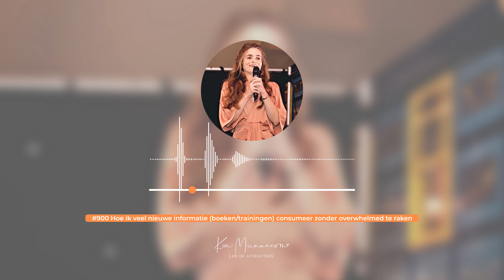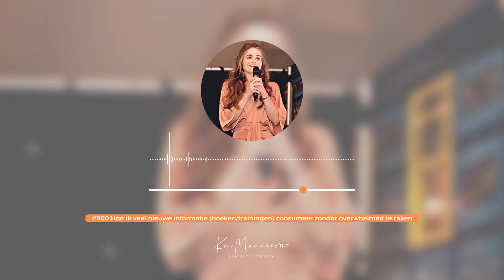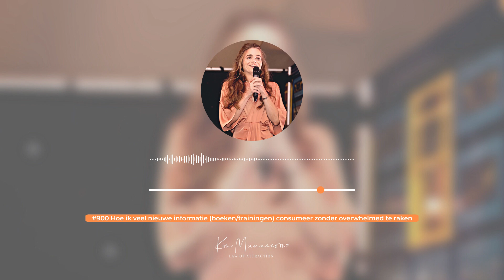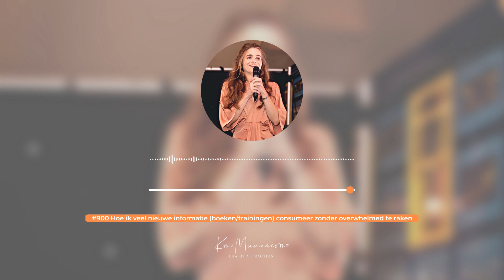Hoe Ik Veel Nieuwe Informatie (boeken/trainingen) Consumeer Zonder Verwhelmed Te Raken #900